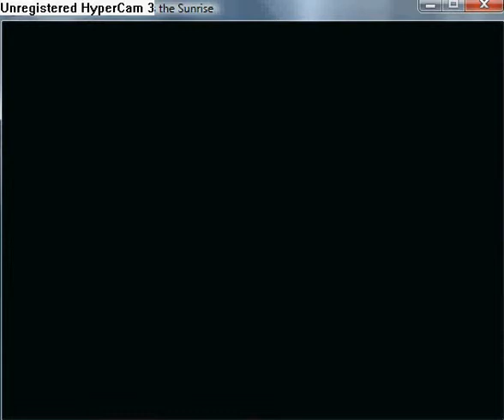Reconstruction Zero - I Miss the Sunrise part 93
Third location is 8851766.